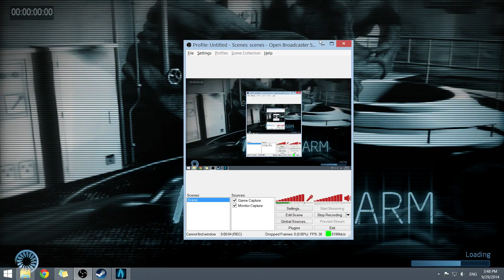Alien Swarm Gameplay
Played some Alien Swarm and had some fun today hope you enjoyed watching me play this game as much as I liked playing the game. This is a great game and I forgot to clarify that in the video. If you want to play the game it is completely free so check it out. You can get it on steam. If you get the game you get a special item on Team Fortress 2 that looks an alien. I did talk in the video some but may not be able to hear me when I am in the mission. It may sound like I was advertising the game in this description but I am not so don't think that at all.